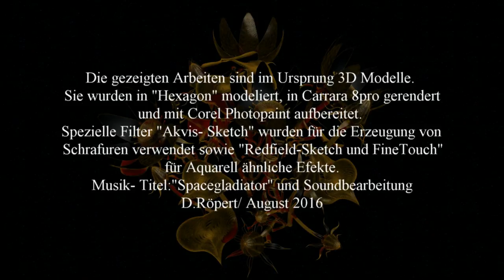Pflanzenwelt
Virtuelle Pflanzenwelt ist eine Diashow bei der 3D Objekte in 2D Zeichnungen, Aquarell ahnliche Arbeiten in verschiedene Darstellungen gewandelt wurden.